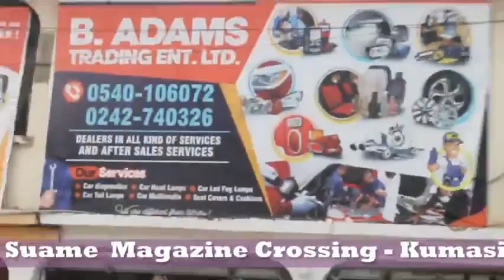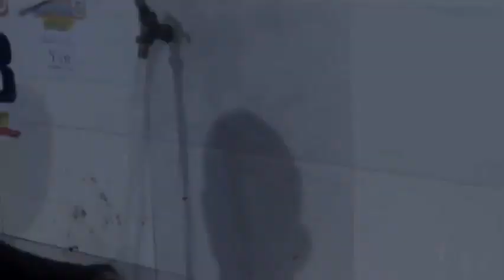The Reminder Part 3 || FocusonIslaam with Imam Abdullah Yusif Bamba